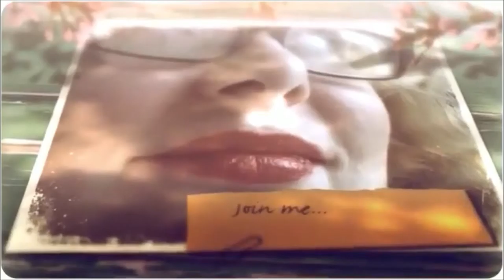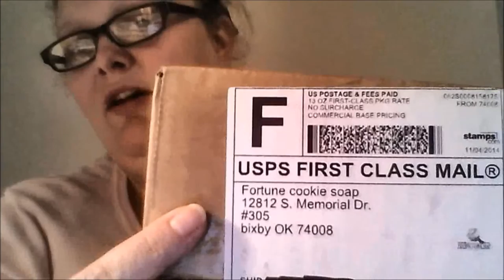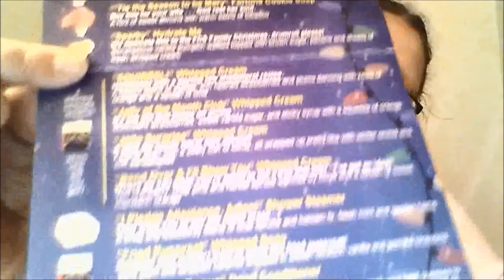Unboxing - Fortune Cookie Soap - Winter Soap Box 2014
I know, I'm a whole year late. But, funny story. I was doing some editing, and adding custom thumbnails (because my channel can have those now!!) when I discovered this video never finished uploading! So, here it is.